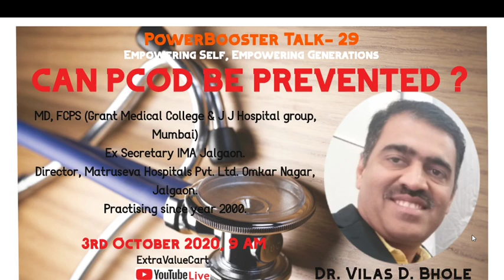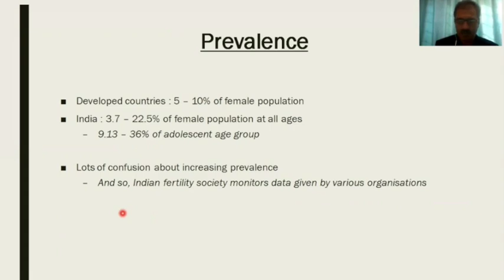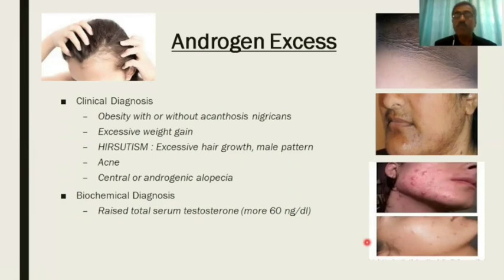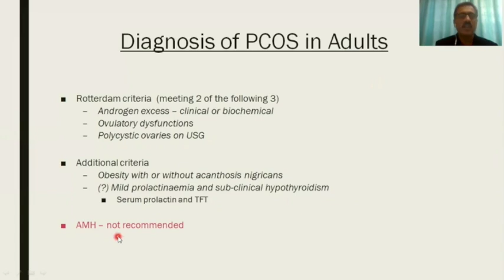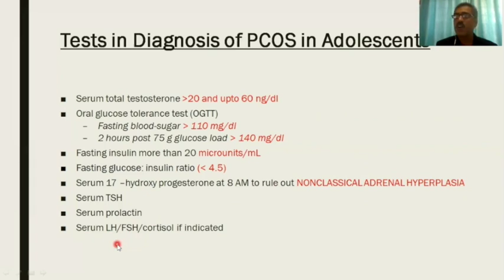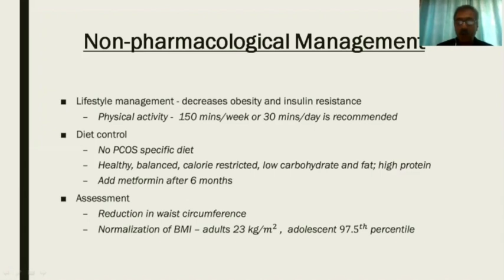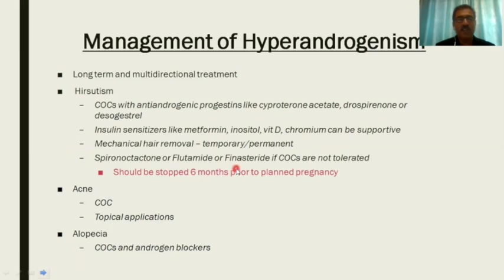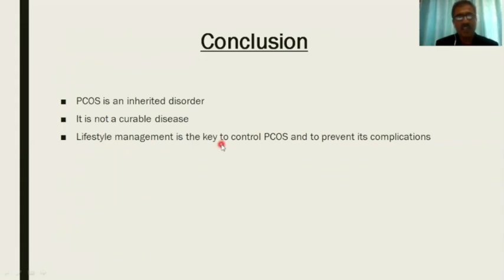Can PCOD be prevented? | Dr. Vilas Bhole, MBBS, MD, FCPS | PowerBoosterTalks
PowerBooster Talk by
Dr. Vilas D.Bhole
MD FCPS (Grant Medical College and J J Hospital group Mumbai )
Ex Secretary IMA Jalgaon
Director, Matruseva Hospitals Pvt Ltd Omkar Nagar Jalgaon .
Practising since year 2000.

Polycystic ovarian syndrome is now a days unfortunately becomes a very common. Let's understand it in detailed from Dr. Vilas Bhole. And surely you can get the answers of, Can it be prevented? What can be done for its prevention? What are the symptoms, and causes of PCOS,  and many more during the talk.